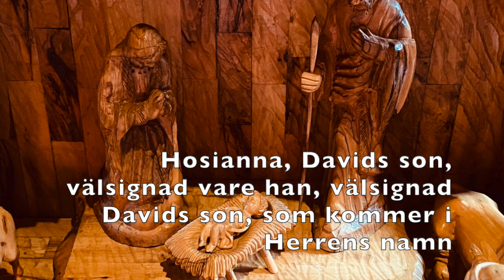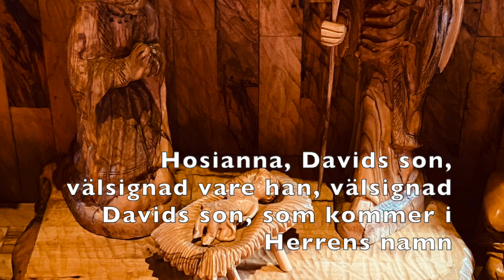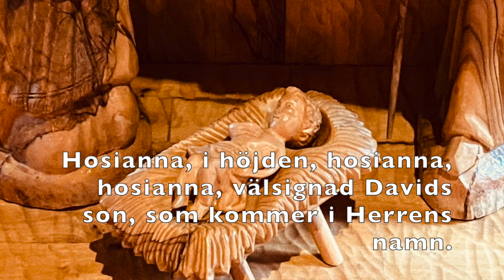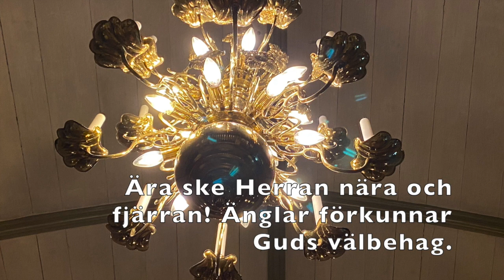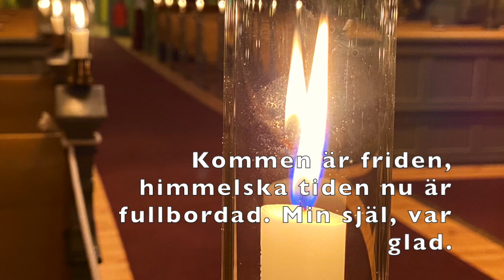Vi sjunger in julen (högre upplösning)